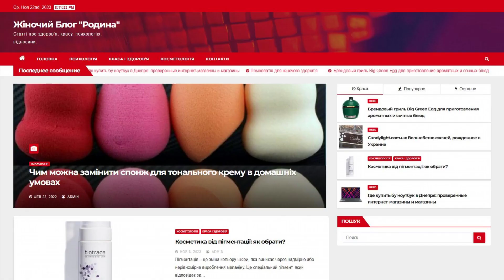7ya.org.ua - Guest posting an article, news or press release on the website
7ya.org.ua is a women's family blog.

Here you will find articles about:

- Health,

- beauty,

- of psychology,

- and relationships.

Guest posting an article, news, interview or press release on the website 7ya.org.ua quickly and easily with PrFlare.

guest posting

guest post

post news

article publishing

outreach